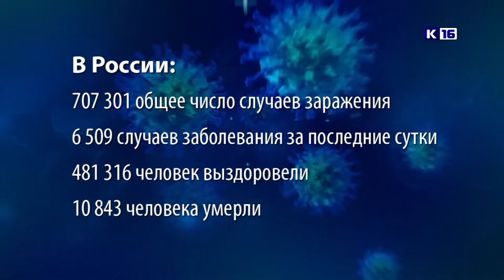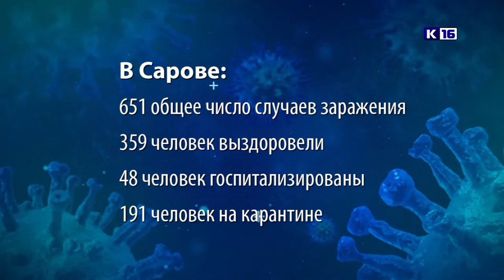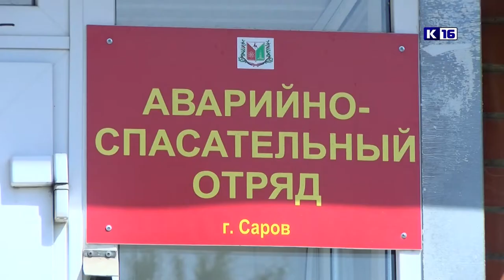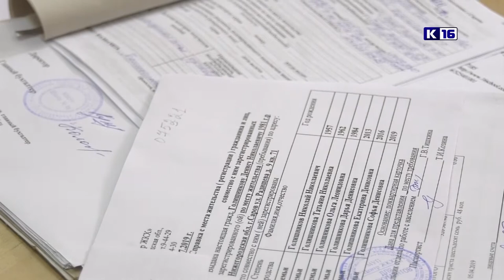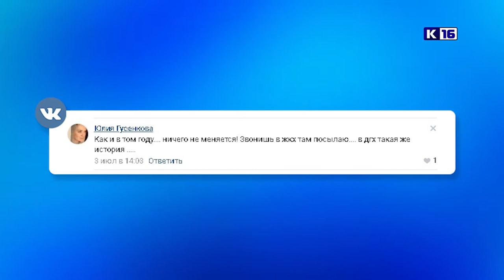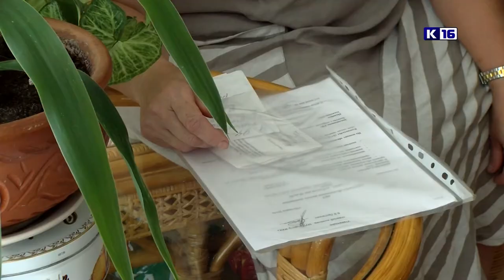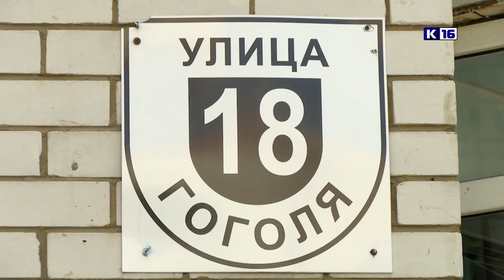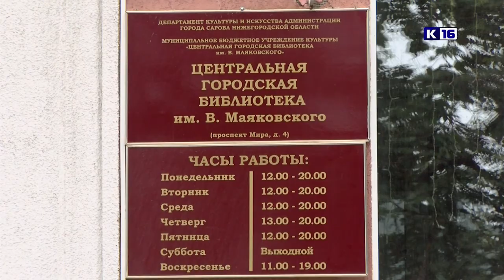Новости Сарова 09.07.2020